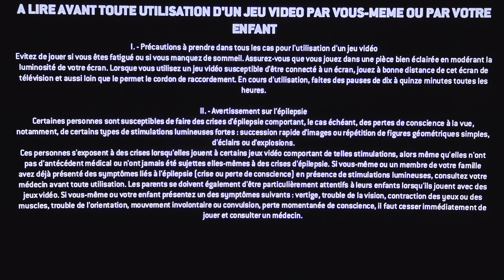For Honor PS4 Pro Test Video Review FR HD 1080p (N-Gamz)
For Honor: Notre Test Vidéo Review Complet de ce jeu de combat à l'arme blanche développé par Ubisoft. Très attendu par la Communauté, le titre déçoit malheureusement à cause d'un mode campagne trop court et répétitif, ainsi qu'un online avare en modes de jeu et, surtout, particulièrement instable! Il garde néanmoins de bonnes idées de gameplay et un univers vraiment original, mais attendez que le titre se "polisse" un peu plus au fil des mois et des mises à jour avant de l'acheter! Filmé en 1080p 60fps.
- Les points positifs: C'est bougrement beau !/ Un univers et des mécaniques de jeu originales/ Un côté "Bushido Blade" qui fait plaisir à voir/ Une bonne idée de départ...
- Les points négatifs: ... qui au final n'est jamais réellement exploitée/ Des serveurs en carton/ Une campagne trop courte/ Des factions mal équilibrées/ Pas assez de maps et de modes de jeu/ Une maniabilité horripilante au combo clavier/souris.
- La Note Vidéo-Test: 13,5/20